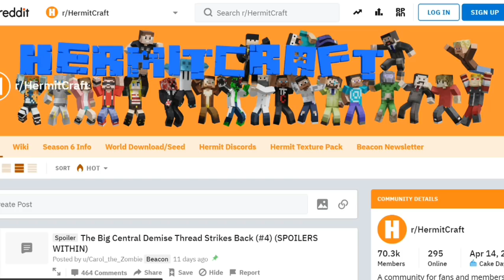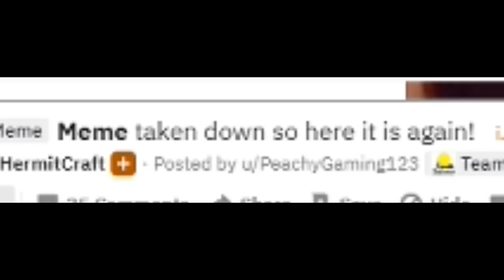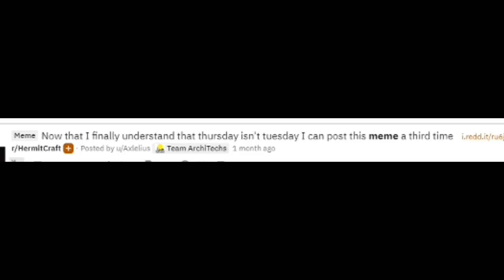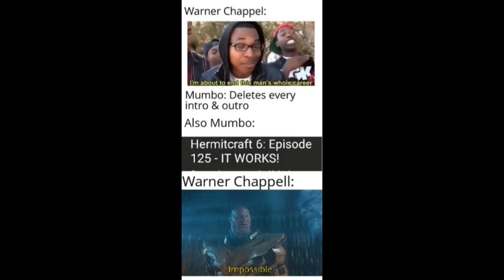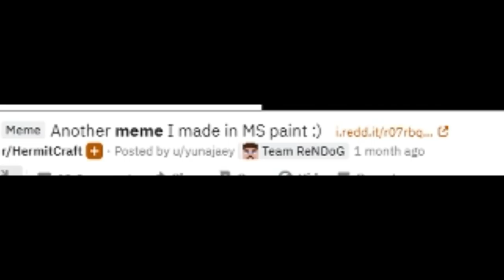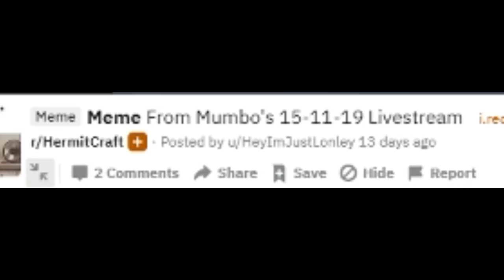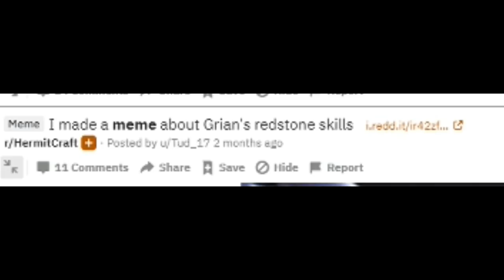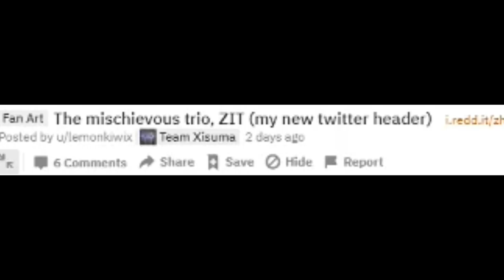The Best HermitCraft Memes V9 - Griskall Jumbo